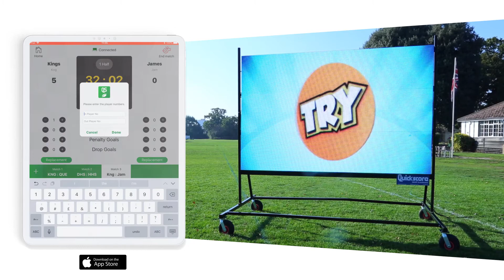Quickscore SMART Scoreboards - QS Rugby App Promo Video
This video shows the QS Rugby app controlling the multi-sport/ multi-functional Quickscore SMART Scoreboard.  The QS Rugby App allows users to easily start and score rugby matches. The scoreboard shows in-depth stats such as tries, penalties, conversions and drop goals. Up to 4 matches can be scored simultaneously.